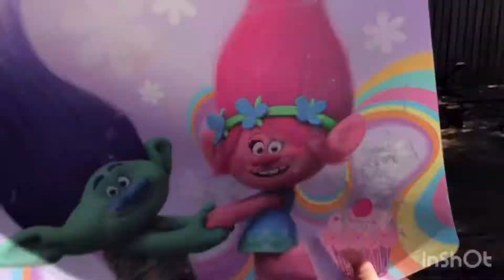Family movie review: Trolls World Tour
Mini 3 minute Movie Review: Trolls World Tour From Tuber Ryker, Dash And Avi